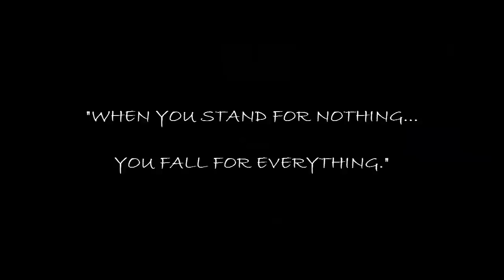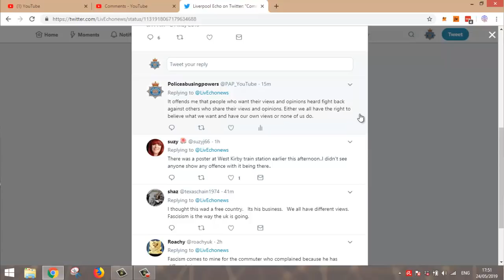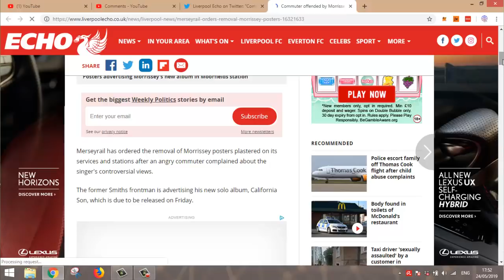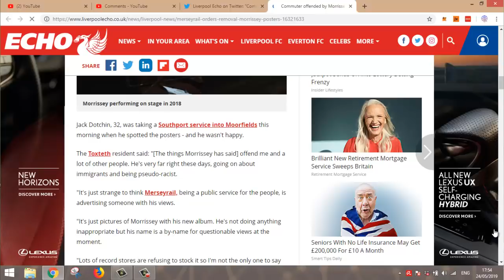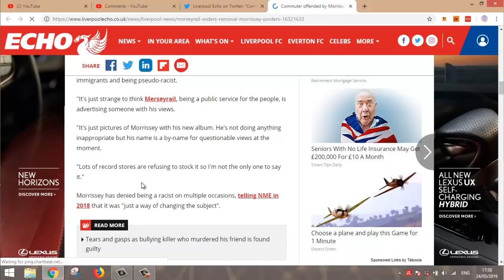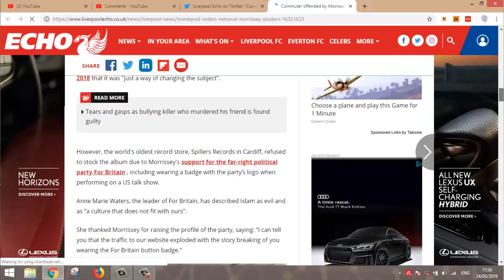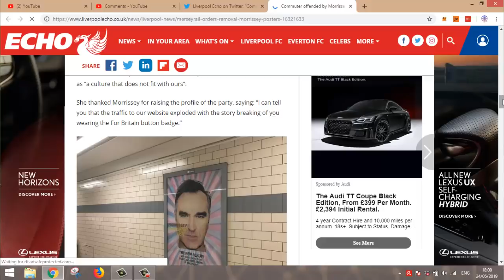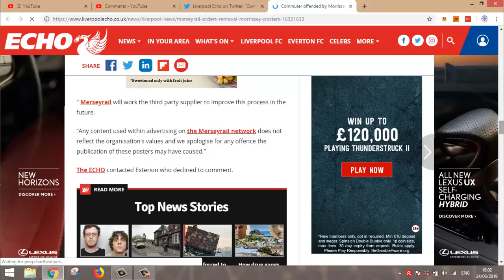MORRISSEY - MerseyRAILROADED - Act of FORCED censorship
Morrissey,, an English singer, songwriter, and author has had his advertising censored by Liverpool's travel authority Merseyrail, over ONE mans objections to his views and opinions.

Lets see what happens if they get a bunch calls from people telling them how offended WE are by their removal of the posters.

It shouldn't matter how someone thinks, we ALL have the right to have our own views, opinions and beliefs and anyone who try's to stop that is a tyrant. FORCED CENSORSHIP OS WRONG.

Merseyrail customer services: 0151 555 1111
Exterion Media customer services: 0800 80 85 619

Any donations or support received will solely be used to help improve video and audio quality and for equipment upgrades to help deliver better content unless otherwise stated.